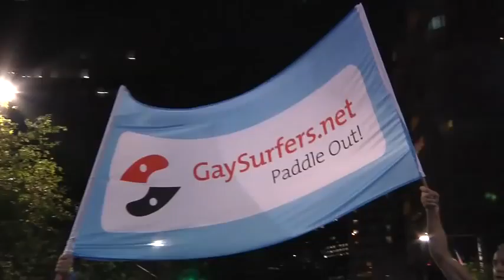Gay Surfers at Sydney Mardi Gras 2011 - The documentary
Gay Surfers attend the Sydney gay and lesbian Mardi Gras parade on the 5th March 2011. It is the first time that surfing is represented in gay celebration.
More info on gaysurfers.net